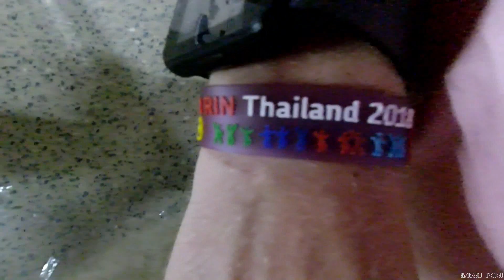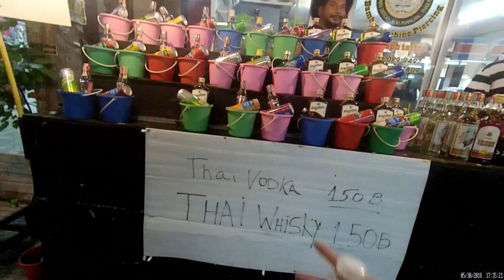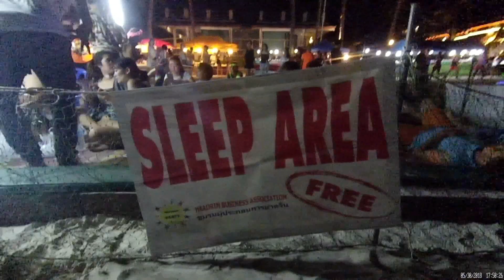Top 5 tips // Keep Safe // Full Moon Party and it WORKED!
Top 5 tips Full Moon Party and it WORKED!
We found when we was at the Full Moon Party we say a lot of strange things taking place and we thought we will give you the top 5 tips to keep safe at the full moon party,